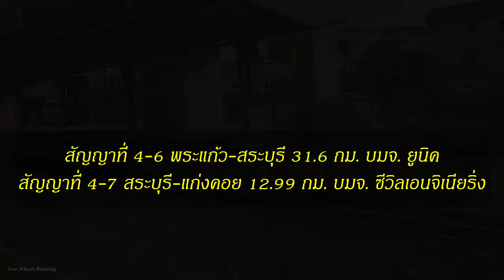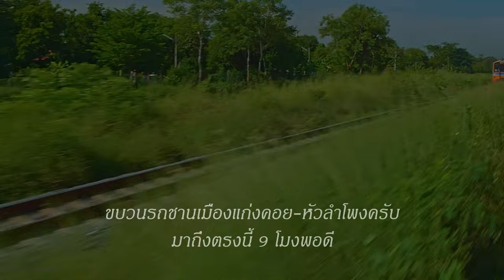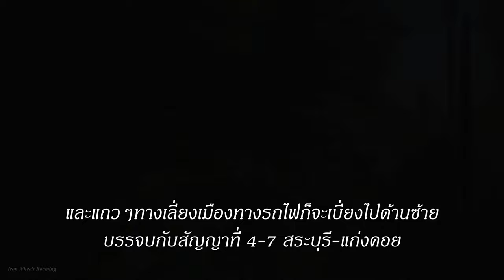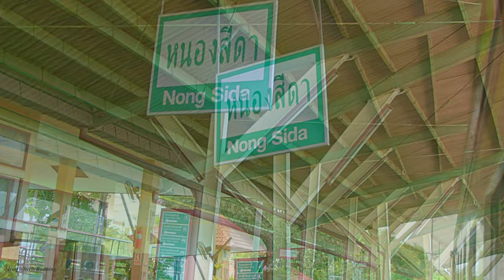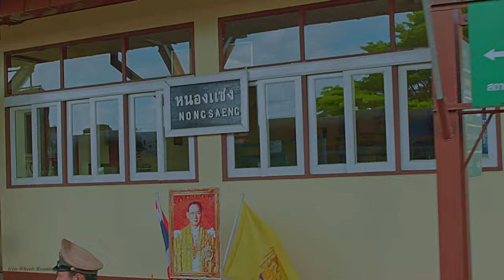HSR Thailand update October 2023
Watch the construction of a high-speed train. Don Mueang-Saraburi End of October

Contract 4-2 Don Mueang-Navanakorn 21.8 km. Unique PCL.
Contract 4-3 Navanakorn-Ban Pho 23 km. Joint Venture CAN
Contract 4-4 Chiang Rak Noi Maintenance Center, Italian-Thai PCL.
Contract 4-5 Ban Pho-Phra Kaew 13.3 km. Bunchai Phanit
Contract 4-6 Phra Kaew-Saraburi 31.6 km. Unique PCL.
Contract 4-7 Saraburi-Kaeng Khoi 12.99 km. Civil Engineering PCL.
Construction is continuing in almost every area.
Some places are flooded. Just wait for the water to recede and you should be able to enter the area thoroughly.